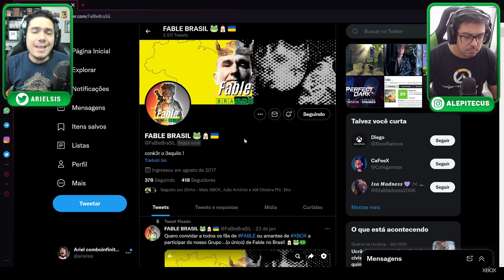FABLE: Olha só o que esta produtora falou!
Nosso novo canal de Gameplays:
➡️ FableBrasil entrevistou uma grande produtora que se uniu a PlaygroundGames para o novo

➡️ Ariel e Alepitecus usam:
GeForce RTX